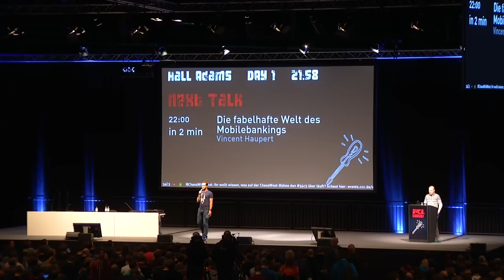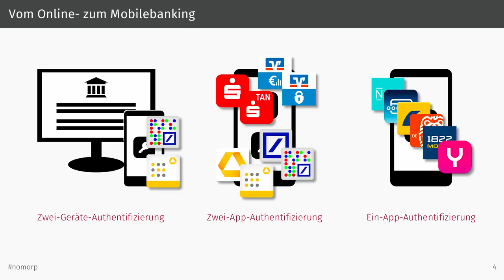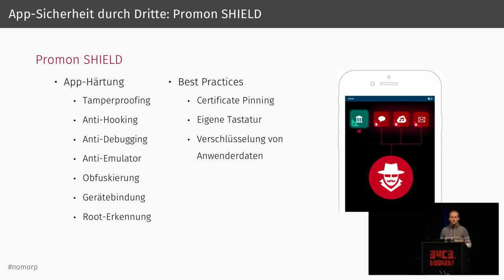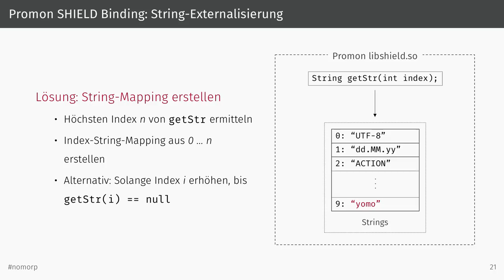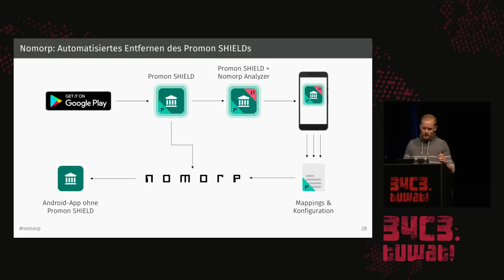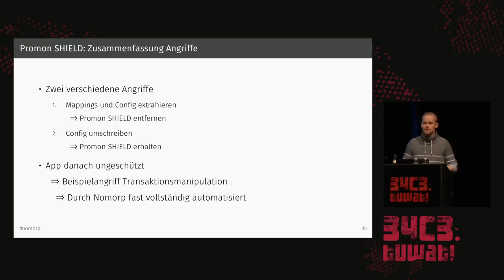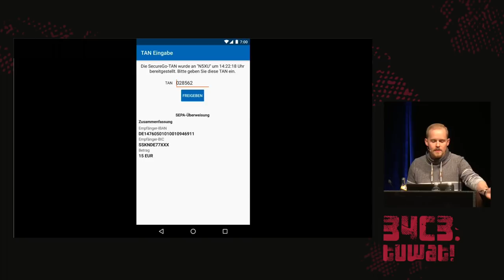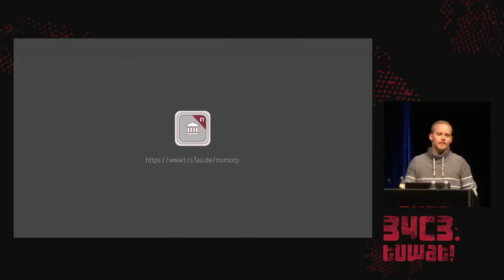34C3 - Die fabelhafte Welt des Mobilebankings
Bisher wurden Angriffe gegen App-basierte TAN-Verfahren und Mobilebanking von betroffenen Banken eher als akademische Kapriole abgetan. Sie seien, wenn überhaupt, nur unter Laborbedingungen und dazu unter wiederkehrend hohem manuellen Aufwand zu realisieren. Um diese Sichtweise zu korrigieren, haben wir das Programm Nomorp entwickelt, das in der Lage ist, zentrale Sicherungs- und Härtungsmaßnahmen in weltweit 31 Apps vollautomatisch zu deaktivieren und somit Schadsoftware Tür und Tor öffnet. Unter den Betroffenen stellen deutsche Unternehmen mit 20 Finanz-Apps die größte Fraktion.

Vincent Haupert